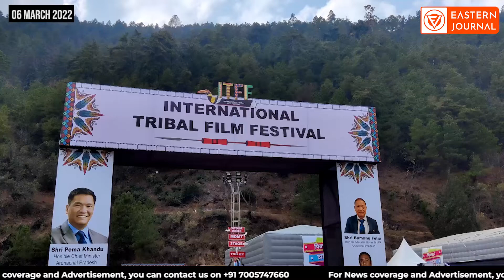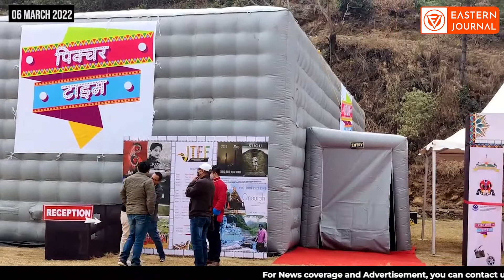𝐀𝐫𝐮𝐧𝐚𝐜𝐡𝐚𝐥 𝐏𝐫𝐚𝐝𝐞𝐬𝐡 𝐡𝐨𝐬𝐭 T𝐰𝐨 𝐃𝐚𝐲 𝐥𝐨𝐧𝐠 𝐦𝐚𝐢𝐝𝐞𝐧 𝐭𝐫𝐢𝐛𝐚𝐥 𝐅𝐢𝐥𝐦 𝐟𝐞𝐬𝐭𝐢𝐯𝐚𝐥 𝐢𝐧 𝐃𝐢𝐫𝐚𝐧𝐠 .